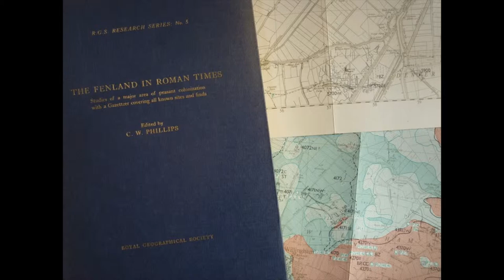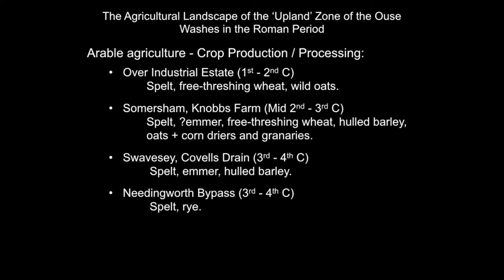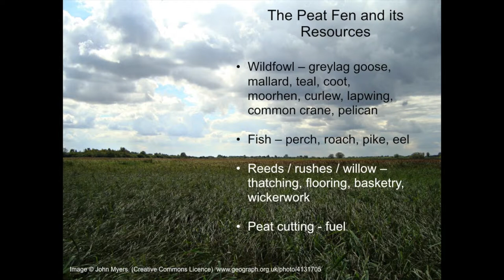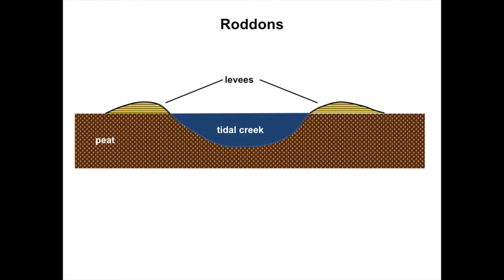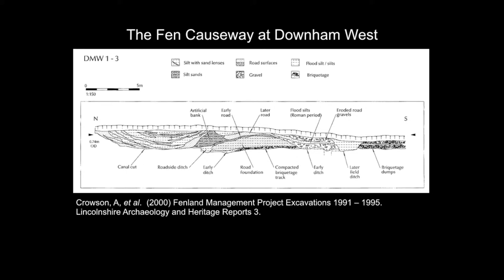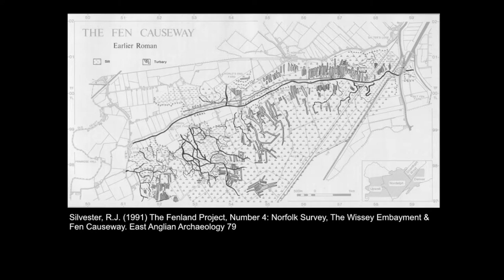OWLP Conference 2015: James Albone - Landscape change in the Roman period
Challenges and Opportunities: Landscape change in the Roman period by James Albone, Planning Archaeologist, Norfolk County Council.

A conference by the Ouse Washes Landscape Partnership and funded by the Heritage Lottery Fund exploring Prehistoric Landscapes, Harnessing the Water and Engineering Feats. Held on Wednesday 25 November 2015 at Downham Market Town Hall.

This conference - the second in a series of three taking place annually - explored the heritage of the Ouse Washes Landscape Partnership area. The conference took attendees on a journey through time exploring the geomorphology, archaeology, historic features, unique drainage engineering heritage and tales of the Ouse Washes Landscape.

for more information.